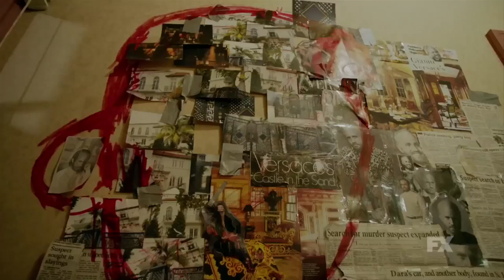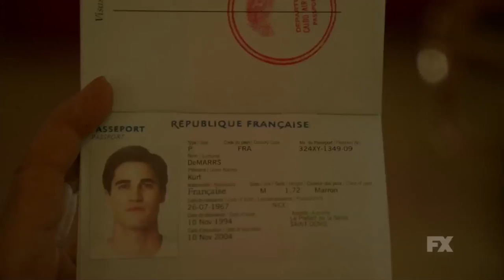Darren Criss on playing Andrew Cunanan, working with Jon Jon Briones in ACS 'Versace'